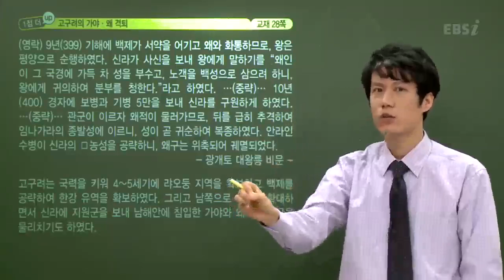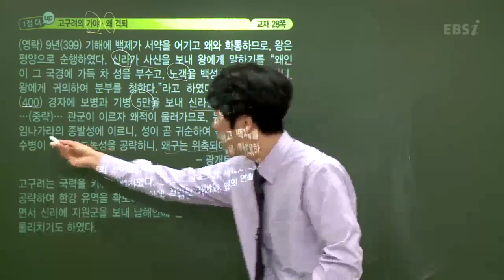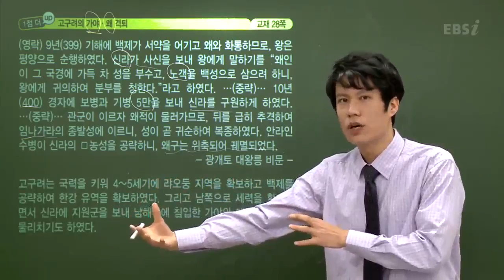EBS [사회탐구] 동아시아사- 고구려가 가야와 왜를 격퇴한 내용이 궁금합니다.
2013 수능특강  최경석의 동아시아사 05강 삼국의 발전과 왜 - 11분 57초